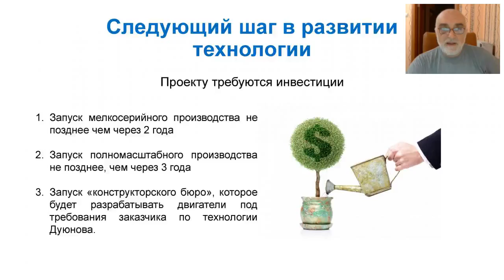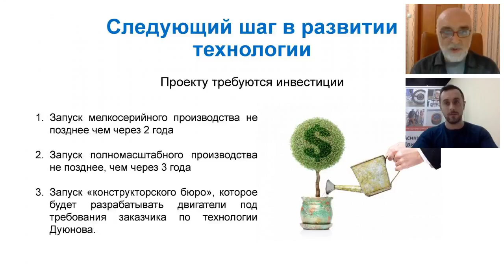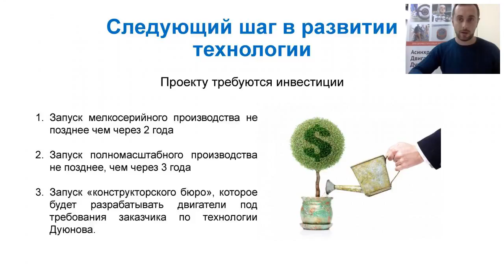Последние новости проекта Дуюнова и ответы на вопросы 2017.10.05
Вступительное слово Сергея Семенова:

1:11 - О визите Николая Фоменко в шоу-рум Дуюнова. О постановке технологии производства электродвигателей как продукте проекта Дуюнова на примере возможного сотрудничества с компанией Фоменко.

7:00 - Про асинхронные двигатели Дуюнова и многогранность их применения.

10:00 - Вернутся ли инвесторам деньги, если проект потерпит неудачу? Существуют ли гарантии?

Выступление Дмитрия Дуюнова:

13:00 - Про взгляд на возможную неудачу проекта и патенты как нематериальные активы.

18:50 - Почему выбран контроллер фирмы Curtis?

20:45 - Какова вероятность успешной реализации проекта?

27:58 - Сколько времени будут занимать расчёты по проектированию заказа?

28:31 - Почему отечественные производители электромоторов не заинтересовались технологией обмотки "Славянка"?

31:12 - Что нужно для успешной реализации проекта?

36:43 - Что общего между проектом развития ЭВМ и проектом Дуюнова?

43:20 - Есть ли интерес к проекту со стороны министерства обороны РФ?

50:25 - Какое оборудование было закуплено?

1:00:55 - Почему "Славянкой" не заинтересовались нигде в мире?

Заключительная часть (на вопросы отвечает Сергей Семенов):

1:06:15 - Когда появится внутренняя биржа?

1:07:35 - Когда планируется оффлайн-встреча с единомышленниками?

1:07:58 - Почему Вануату?